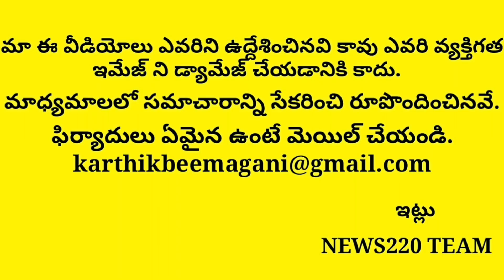Apcm Jagan Gave Big Shock To Media Strategy | Ap news | Latest | Chandrababu Naidu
Hai everyone welcome to Our Youtube channel News220..here you will find the best analysis of AP POLITICS And Jagan updates..so our intension is to provide the best genuine analysis over the party members and thier strenghts,so we want you people watch,LIKE News220cOMMENTS SO That It Boost us very much and we can give the best out of many channels so please like